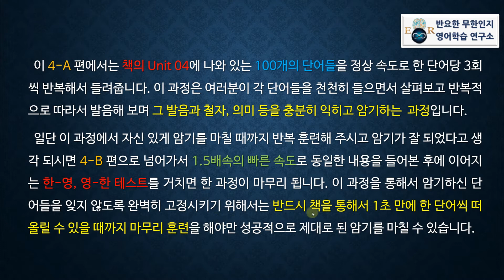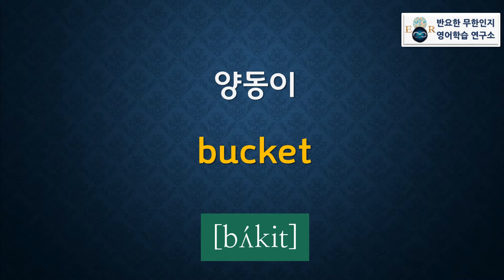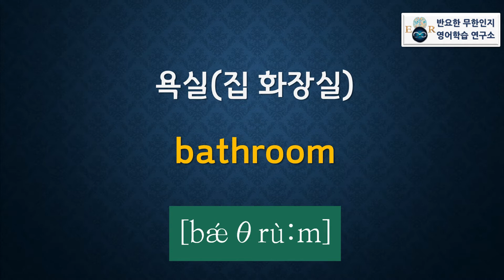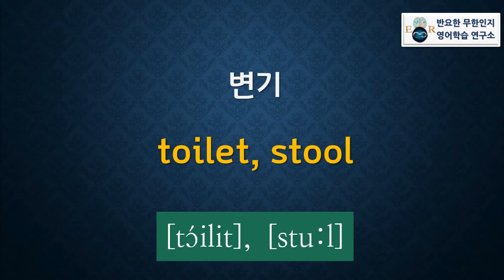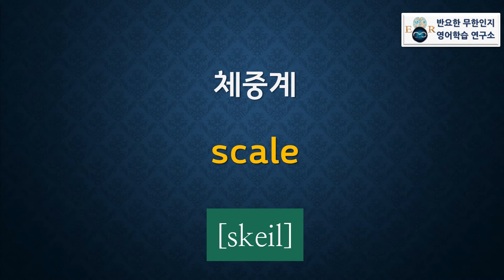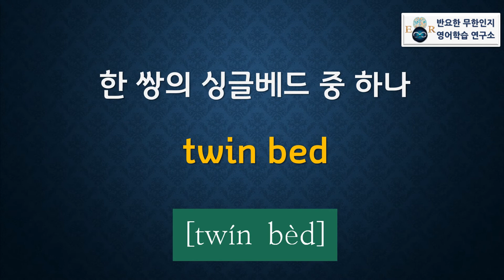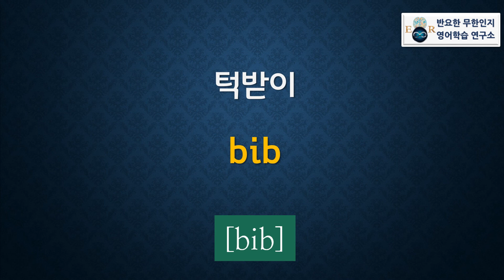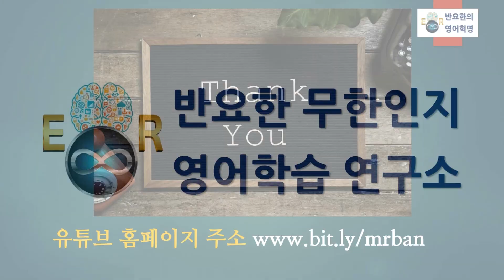[명사 4A] 영단어 암기 끝판왕!! / 반요한의 워드 포커스 영단어 "명사편" I-4A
*집안 일.집안 각 장소에 쓰이는 물건들에 관한 명사 100A
*본내용 시작 : 1:14

영어학습자라면 누구에게나 꼭 필요한 단어들이지만 기존의 책들이나 교육기관을 통해서는 접해보기 어려운 필수단어들을  제가 과학적, 체계적으로 분류 및 편집해서 만든 책인 '워드포커스 중등 필수 영단어 5000'의 내용을 최대한 쉽고 빠르게 학습하고 암기할 수 있게 해주는 동영상입니다. 이 영상으로 공부하시는 분은 누구나 단어 암기의 지옥에서 벗어날 수 있을 것임을 확신합니다. 학습을 완벽하게 마무리 하기 위해서는 교재가 꼭 필요합니다. 가격도 저렴하오니 꼭 구매하시고 본 영상을 통해서 열공하셔서 원하시는 좋은 결과를 꼭 얻으시길 진심으로 기원합니다!!

*아래의 링크는 제가 집필한 모든 다양한 영어책들의 내용과 구입에 관한 자세한 설명이 씌어 있는 곳의 좌표입니다.

*아래의 링크는 예스24의 본서 판매 페이지로 연결됩니다.